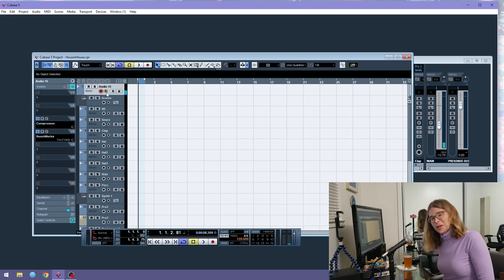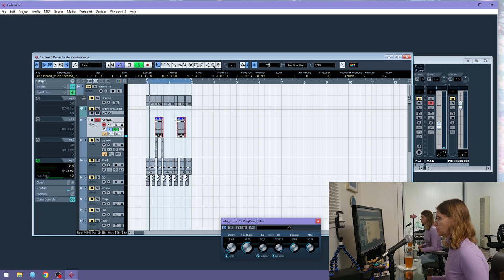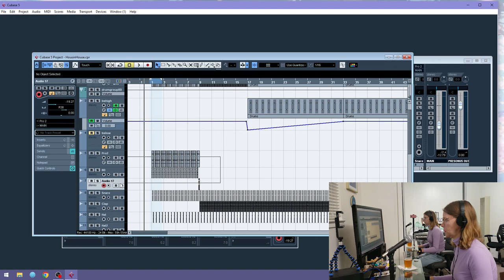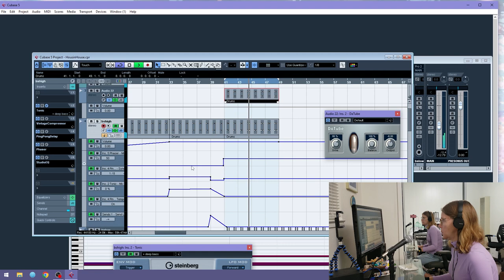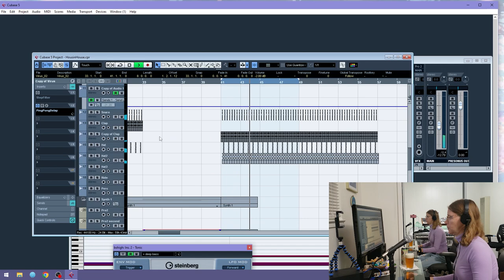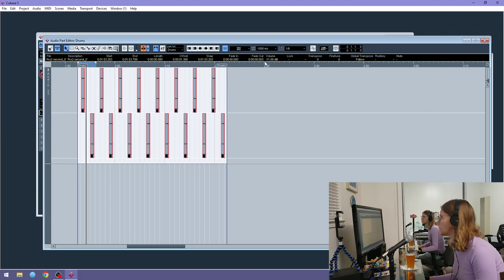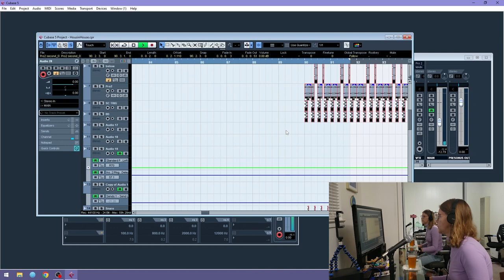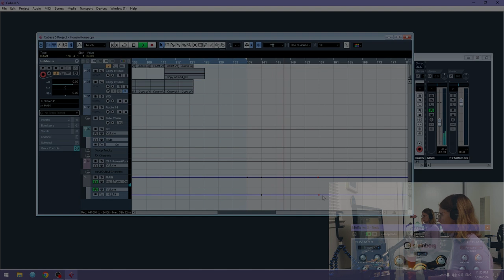Making Music In The Moment - Housin House Techno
I show how to make a techno track using the Virus Ti, Pro 2 and Cubase 5.

00:00 Intro
00:56 Housin House
5:42 Making Housin House